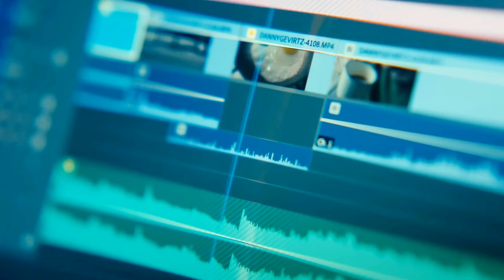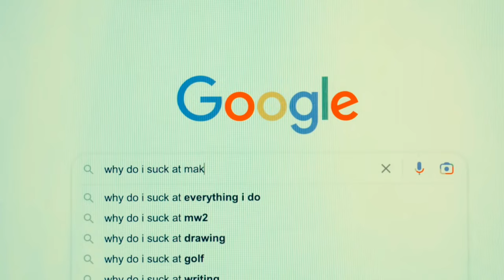An Ordinary Day in 2024 ⚙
An Ordinary Day in 2024 | Mr Faheem Bashir

Mr Faheem Bashir Here 👋

Whether you're an aspiring content creator, vlogger, or just looking to up your selfie game, this video is your go-to resource for creating stunning visuals using only your smartphone. Join me on this creative journey as we explore the art of self-shooting with the convenience of your pocket-sized device. Get ready to unleash your inner photographer or filmmaker—all you need is your trusty phone!
More About Composition Check This Out👇
Camera: [Samsung M14 5G]
Editing App: [CapCut]

Music from Artlist

film
how to
beginner
tutorial
tips
lighting
peter mckinnon
matti haapoja
learn
sony
fx3
canon
videography
documentary
create
director
cinematographer
cinematography
directing
films
movie
cinema
color grading
short film
short
cinematic
film look
kodak
16mm